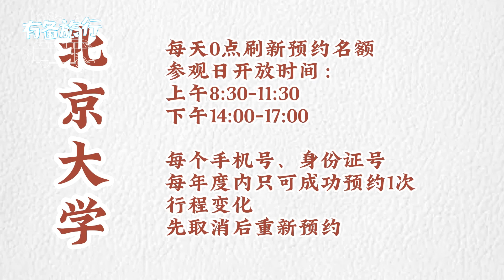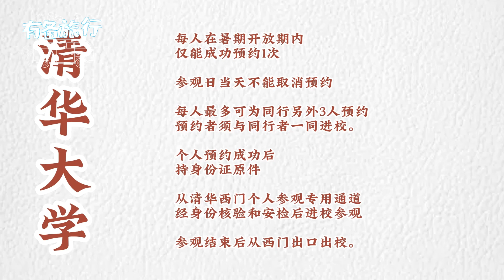北大清华暑期开放了 如何预约？